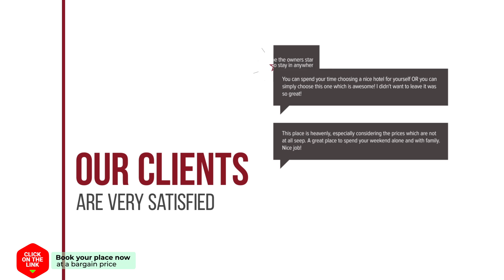Villa Westbroekpark hotel review | Hotels in Scheveningen | Netherlands Hotels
Villa Westbroekpark hotel video review. Hotels in Scheveningen, european 3 stars hotels.